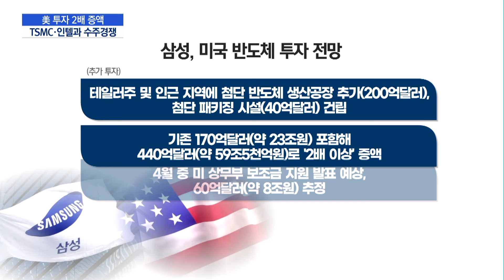'60조' 판 커지는 삼성 美 반도체 투자..TSMC·인텔과 정면승부 / 머니투데이방송 (뉴스)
04/08 MTN 핫라인 5

미 정부가 기업별 반도체 보조금을 확정짓고 있는 가운데, 삼성전자가 미국 생산시설 투자 규모를 기존보다 2배 이상 늘리기로 했습니다.

총 투자액은 경쟁사인 대만 TSMC를 넘어서는 수준인데요.

현지 생산기지를 기반으로, 미국에 몰려있는 AI칩 고객사를 대거 확보하겠다는 전략으로 풀이됩니다.

김이슬 기자입니다.